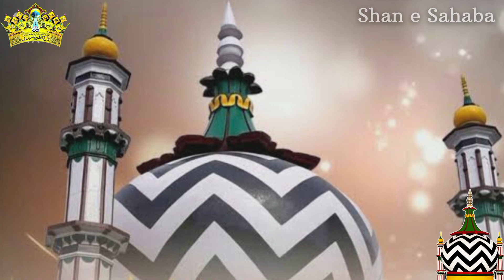Bareilly wala Soda haq hai Manqabat सेंथल का पैदल काफला बरेली शरीफ 104 व उर्से आला हज़रत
104 वे उर्से आला हज़रत के मौके पर सेंथल से एक पैदल चादर पोशी काफला निकला जिसमें जिसमें काफी तादाद में आशिके आला हज़रत इस काफले में शरीक हुए